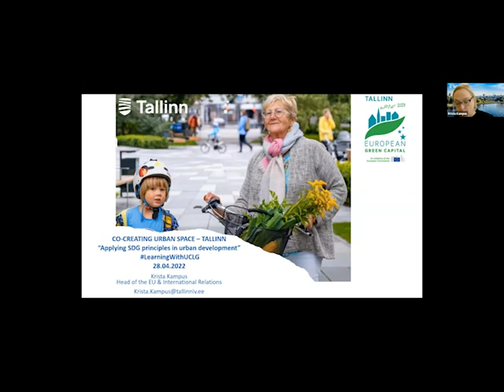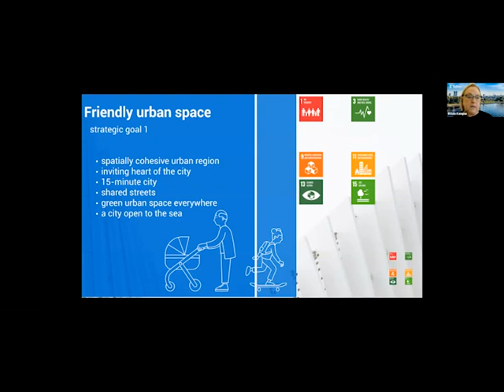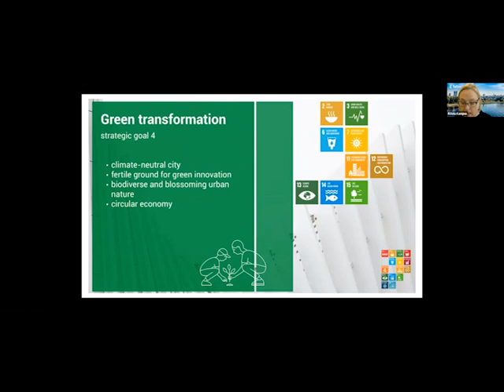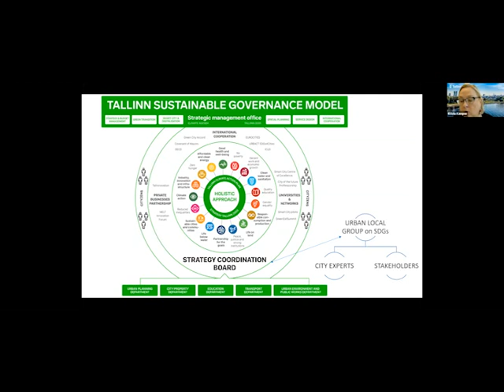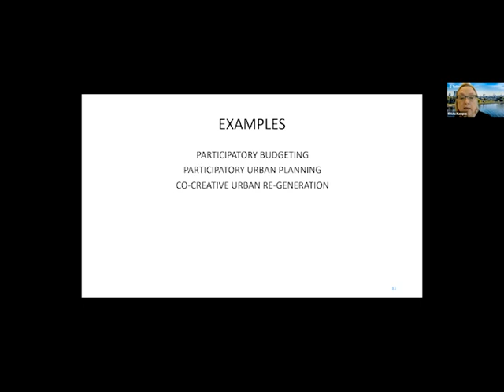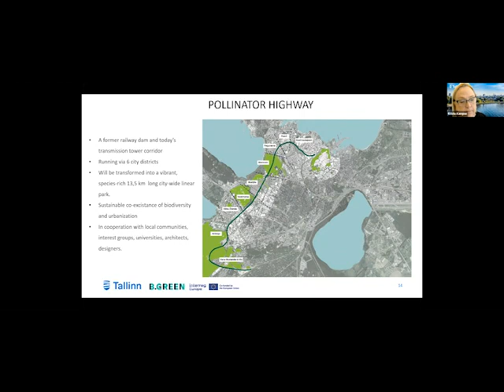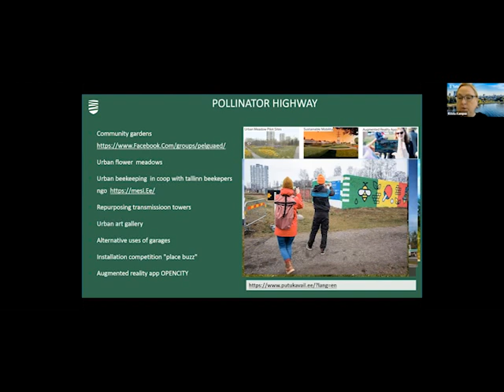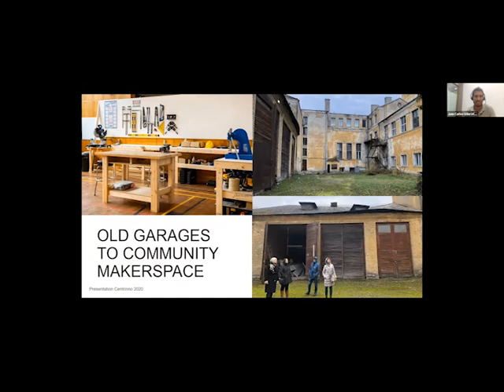The Tallinn experience of Planning the SDGs, Ms. Kampus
Ms. Krista Kampus, of the city of Tallinn, presents the city's best practice of local planning to achieve the SDGs, during the UCLG Learning Gaming session "The Square", on April 28th, 2022.